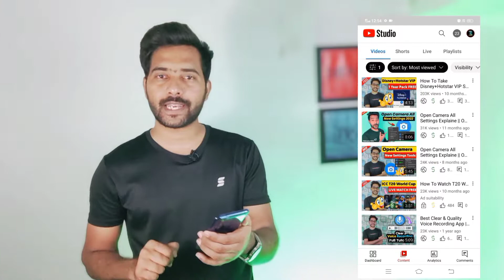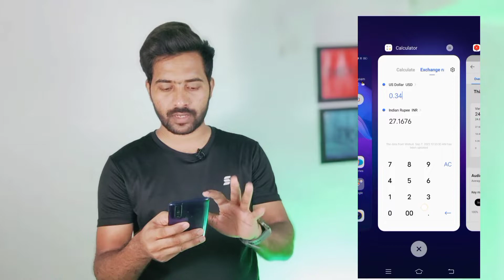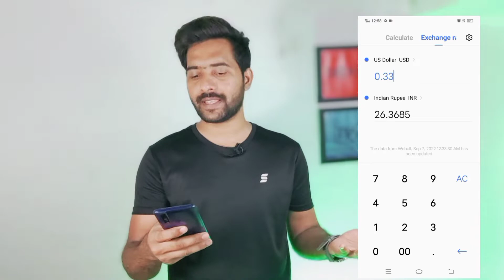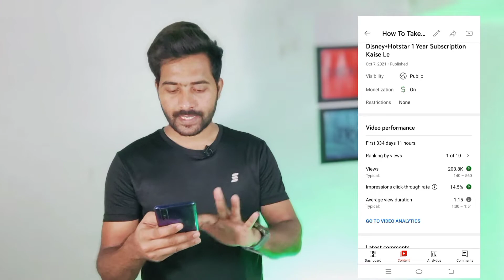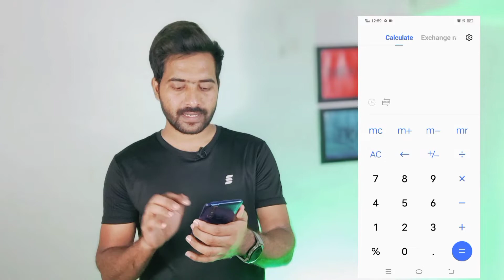1000 views par kitne paise milte hai | 1000 views pe kitna paisa milta hai || 🔴LIVE Proof 2022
1000 views par kitne paise milte hai | 1000 views pe kitna paisa milta hai || 🔴LIVE Proof

About This Video ⬇
Dosto Aaj Is Video Me My Aapko Live Proof Dikhaunga YouTube Hame 1000 Views Per Ketna Paisa Deta Hai.